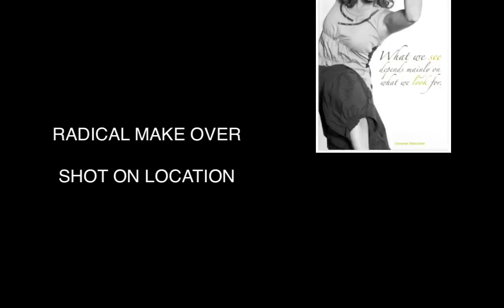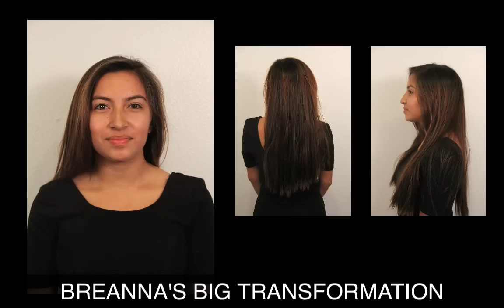Radical Long to Short Haircut Make-Over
Vivienne Mackinder transforms Breanna who wishes to have the Anne Hathaway hair cut. Shot on location at Paul Mitchell school.